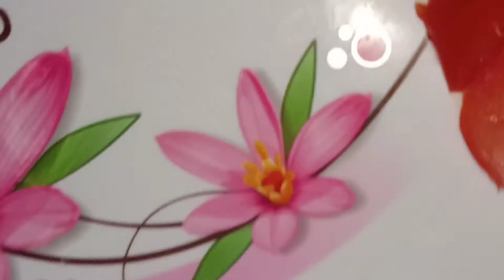How to make masala dar matar recipe?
In this channel I share various kinds of recipes like sweets, breakfast, New recipes, juices, chutney, curry in my style and I only make Indian dishes which are very easy to making at home with some ingredients.